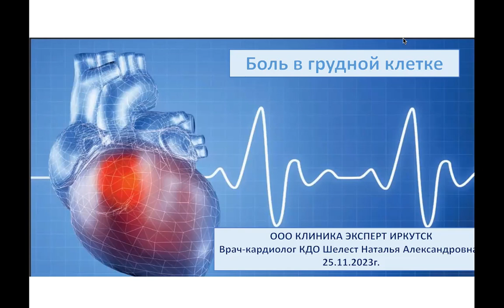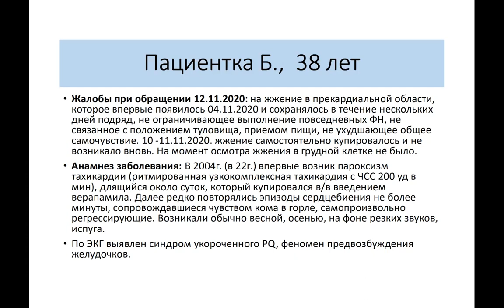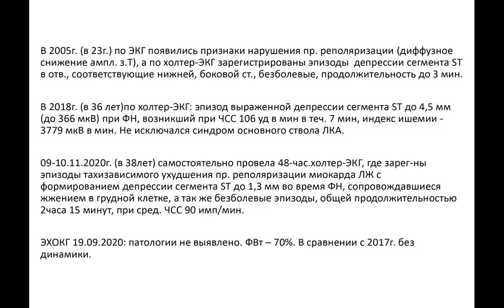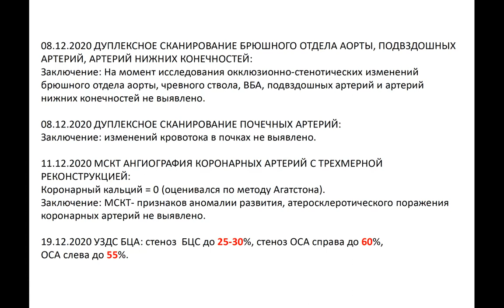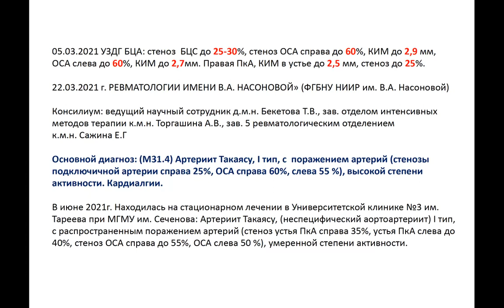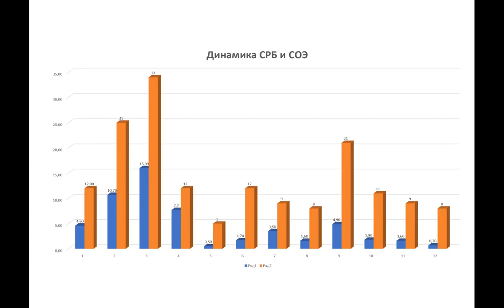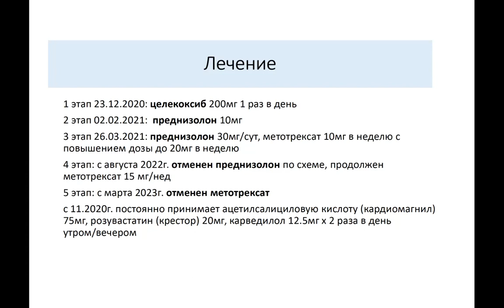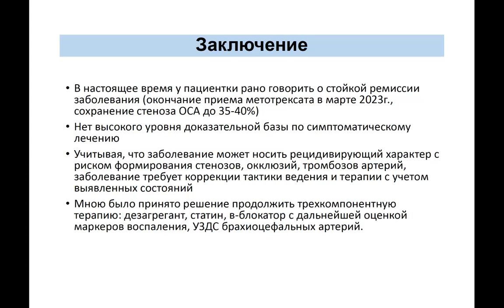Шелест Наталья Александровна. Боль в грудной клетке. 25.11.2023.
Клинический разбор представлен на конференции иркутского отделения Российского кардиологического общества.